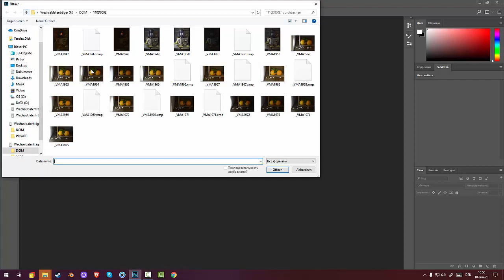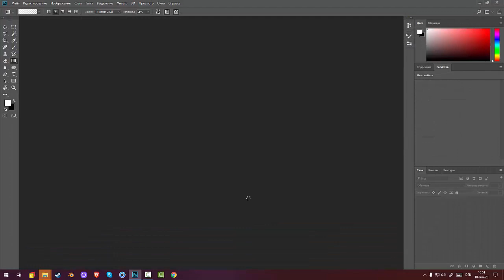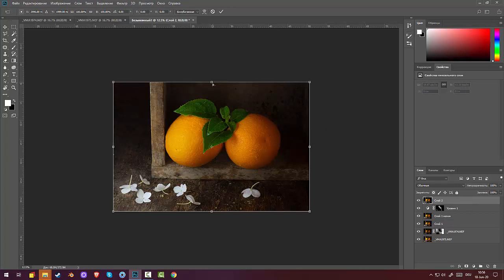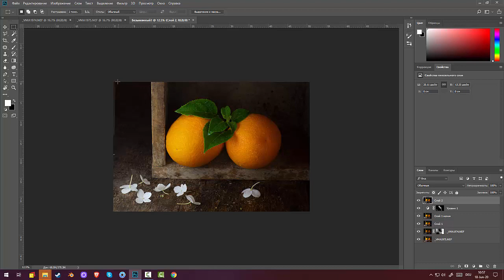60.Garden Photography. Натюрморт с апельсинами 1